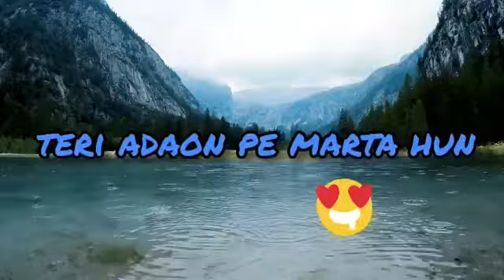Teri adaon pe marta hun/New whatsapp status|whatsapp status/SHANZAY CRUSH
All Types Status 👉Whatsupp status /Love status / Romantic Status / Sad status / Bollywood status / Hollywood status / Tollywood status / Daily a 🆕New🆕 Status 👈👈
 Upload Here💗😘
 Love you all 💗💞💚💕
Keep  Supporting 💯💯💯
Keep Loveing 💓💓💗 💯
                          Thank
                                           So
                                               Much